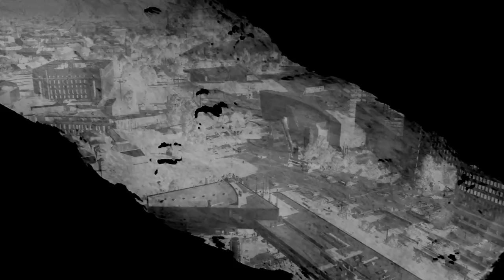Slush 2014 - Welcome to the North w/ Huoratron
Über is an urban production agency, which makes videos that grab you by the throat and shake your soul!

Dir. Mikko Antikainen / Über Creative

Slush 2015 will take place in Helsinki on November 11-12th.

Slush is the focal point for startups and tech talent to meet with top-tier international investors, executives and media. In 2014, Slush brought together over 14.000 attendees and more than 3500 companies for the two-day event. More than 750 investors came to Helsinki to meet startups in nearly 3.800 pre-booked meetings.